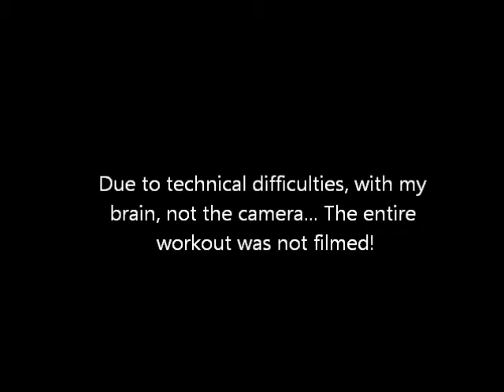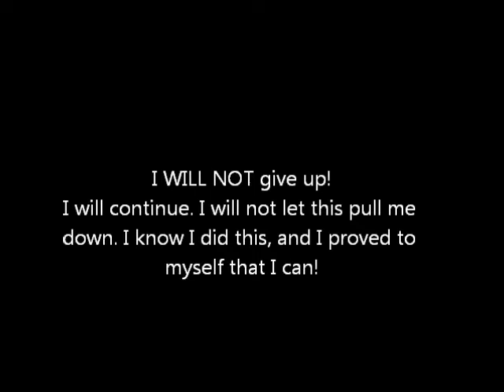Supreme 90... Day 8... Only 82 More Days To Go!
Yes, My mind is not functioning clearly! Oh well... On to Day 9, Ultimate Ball.